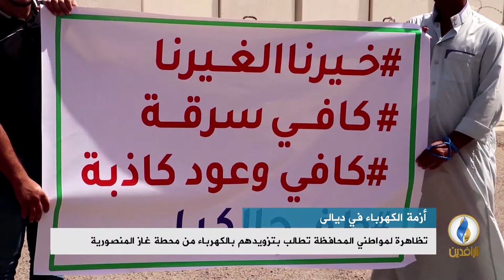تقرير إخباري.. تظاهرة لأهالي محافظة ديالى تطالب بتزويدهم بالكهرباء من محطة غاز